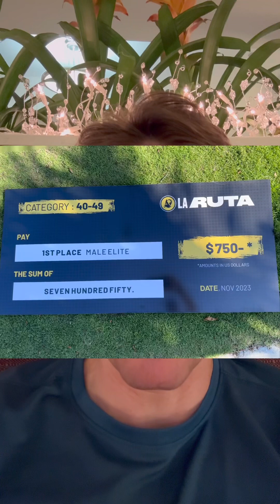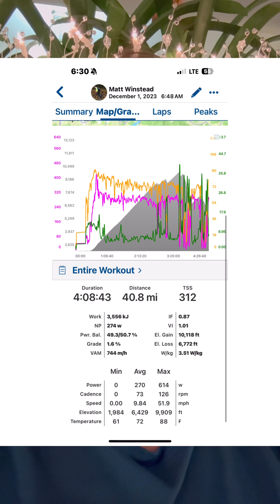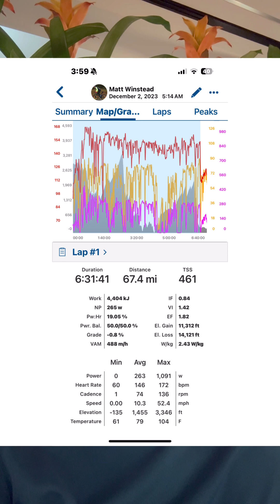First timer guide to race LA RUTA stage race Costa rica mountain bike.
A lot of tips and advice to make your first LA RUTA your best.